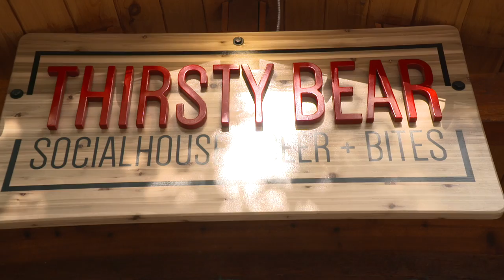Traveling Cowboys: Getting a Cold One at the Thirsty Bear Socialhouse in Waterton, Alberta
We are the Two Cowboys that are traveling the world, in search of people that make things. We showcase the awesomeness in communities all over Canada, U.S., and New Zealand.

Waterton Village is not the gourmet capital of the Rockies, and it doesn't try to be. It is rather a unique group of people with a lot of creativity and a passion for food and their village. They bring something fresh and new each year to serve to visitors. All businesses are family owned and operated. Many are run by second and third generations.

As a tourist, you can drive through Waterton in a few minutes and miss most of what it has to offer. If you decide to stay for a short while, the local folks will go out of their way to get to know you. It can get very busy at times so prepare for standing in line.

Be warned. Waterton Village and its people have a welcoming way to pull you in and make you part of their world. Soon you will be one of them and also make the annual pilgrimage to Waterton's Food Festival. Before long, you may become part of the family in Alberta's own Brigadoon.

Join us for a Two Cowboys Experience at the Two Cowboys Store